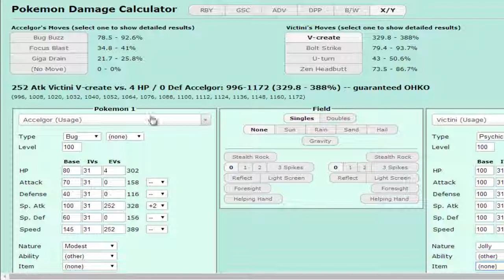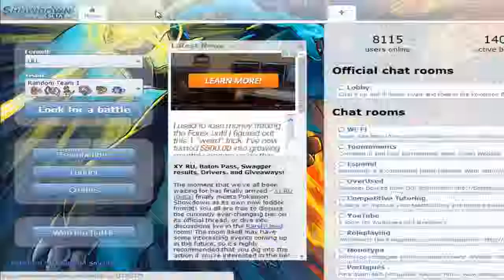Poliwrath's Vest (Pokemon Showdown UU Live Session) Part 6 [Final]